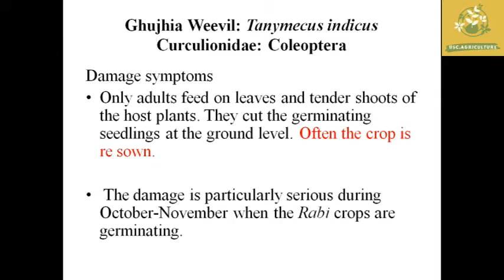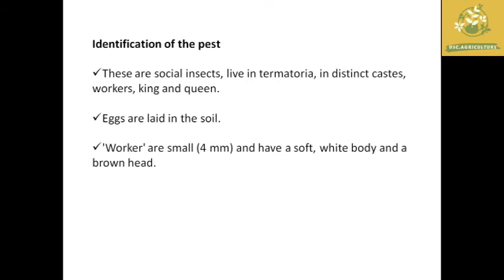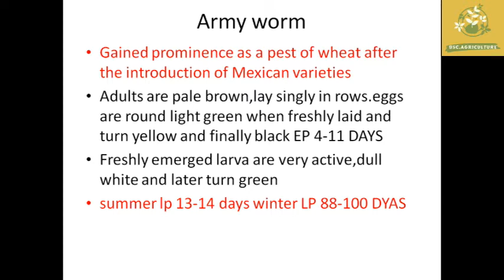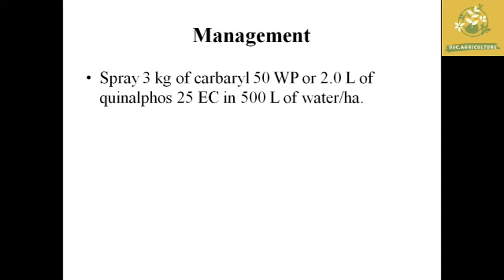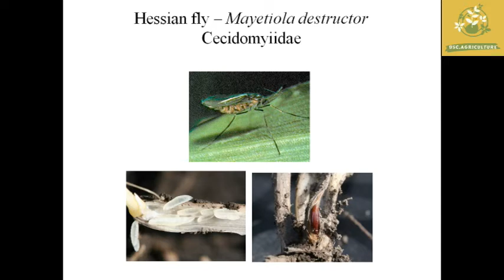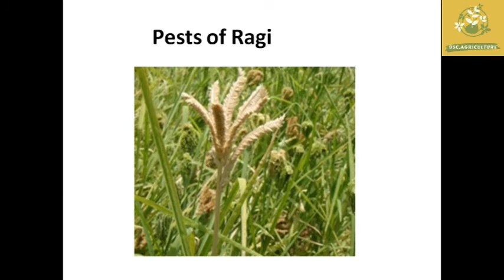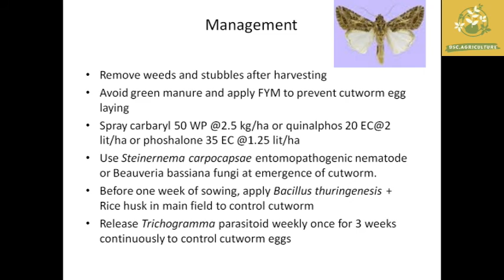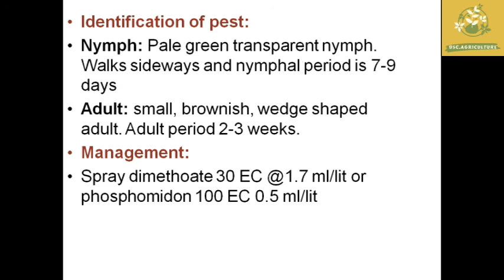Pests of Wheat and Ragi in Tamil